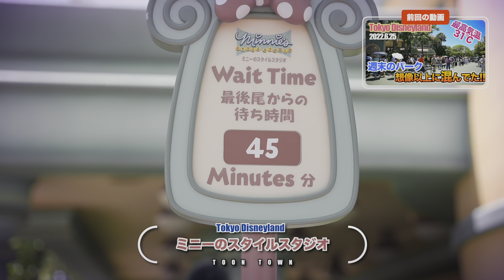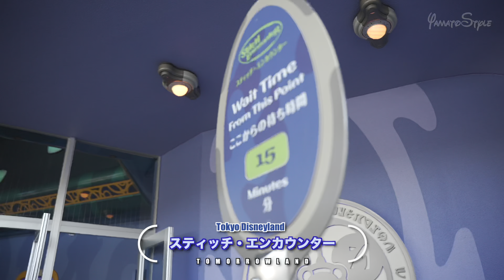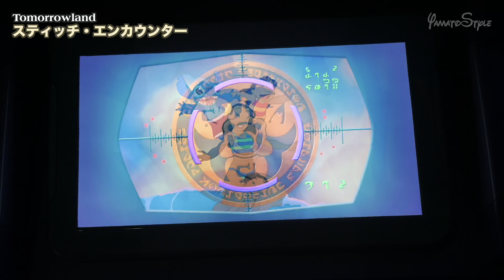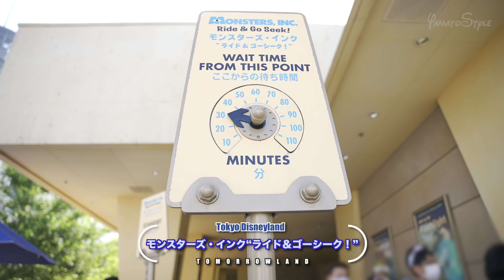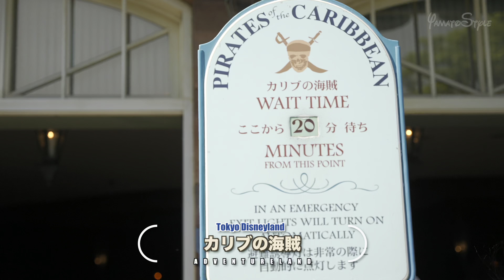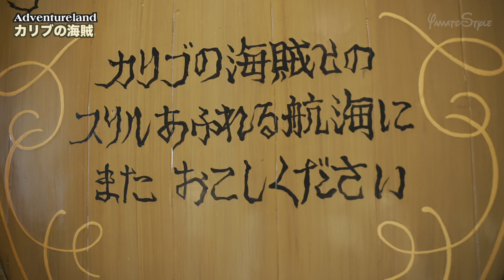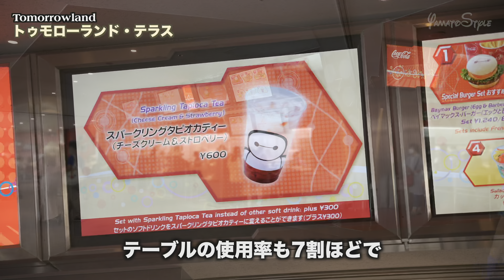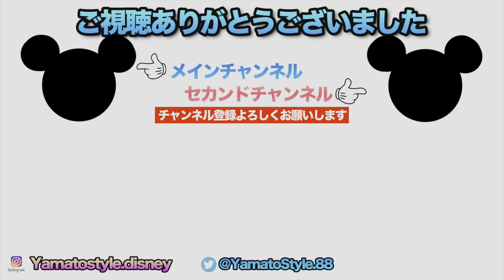東京ディズニーランド 2022.6.25の様子(後編) / Today’s Tokyo Disneyland on June 25th 2022 : Part2